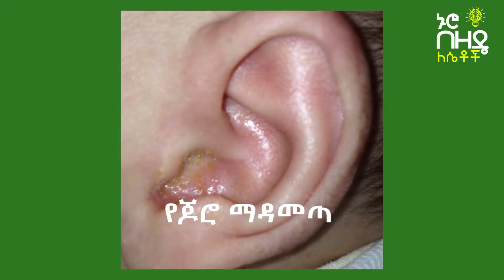ሴቶች ለጓደኛቸው ፈፅሞ ማዋስ የሌለባቸው ዕቃዎች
በፍፁም ጓደኛ ልታደርጓቸው የማይገቡ ሰዎች

Video's uploaded at Nuro beZede are copyright protected. Unauthorized uploading and distributing is strictly prohibited.!